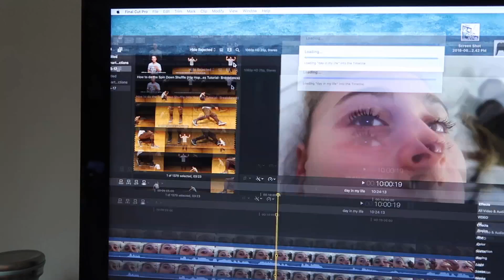we adopted a dolphin and named it phil.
another boring vlog, whats new?

Hi I'm Ana! I'm 14 and I do rhythmic gymnastics and competition dance! I make videos about dance, gymnastics, dance tutorials, gymnastics tutorials, sometimes maybe even challenges like gymnastics in public or the abc gymnastics challenge, sometimes i show improvement videos, how to improve flexibility, and even fails! comment what video ideas you would like to see in the future! subscribe!

if you made it this far comment "OH MY GOSH”